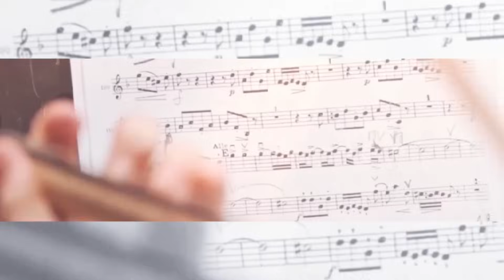Un Llamado al Arrepentimiento- Marcos Maciel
Poco se habla de arrepentimiento ¡y cuán necesario es!